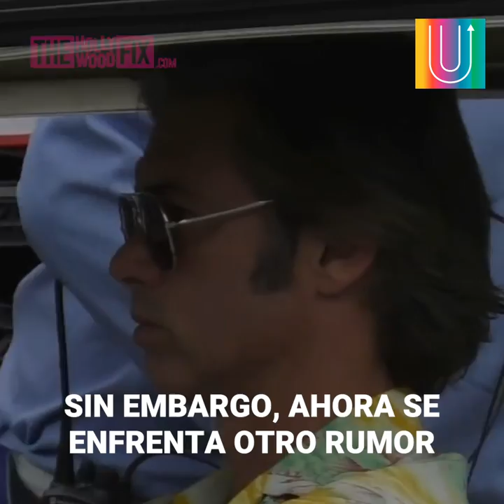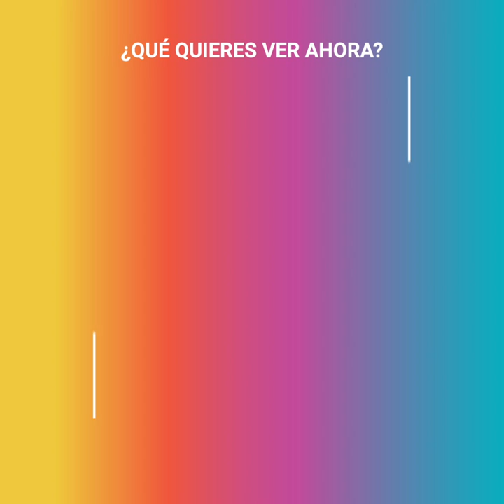El "romance" entre Brad Pitt y Margot Robbie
"Brad Pitt y Margot Robbie tuvieron algo durante el rodaje de la película de Tarantino. Pero después también se les vio yendo de bar en bar en el sector más top de Londres"...
Los rumores de romance entre Margot Robbie y el ex de Angelina Jolie parecían haber escalado demasiado alto. Sobre ambos se decía prácticamente de todo, hasta que las revelaciones llegaron a los oídos del propio Brad Pitt. Fue ahí cuando el actor realmente montó en cólera.